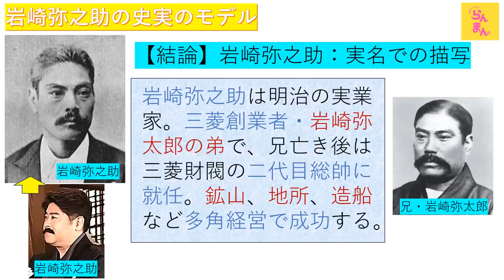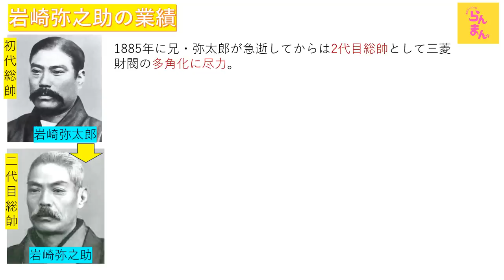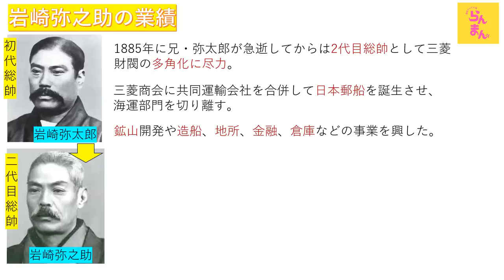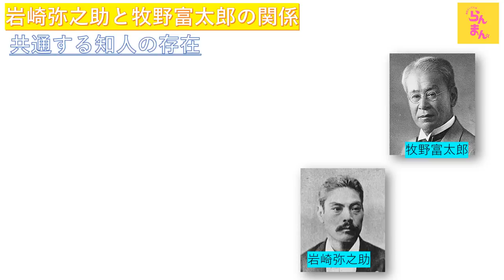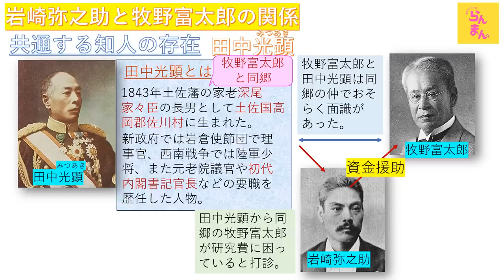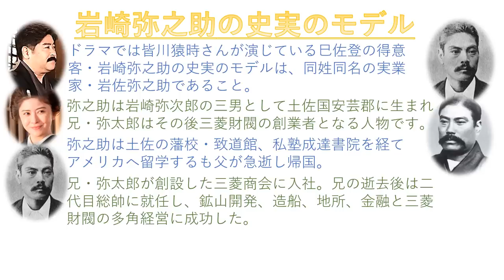【らんまん】みえの料亭の得意客・岩崎弥之助の史実のモデルは！？土佐出身の実業家で三菱財閥に大きな影響を与えた【史実すり合わせ】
『らんんまん』８月２３日に放送された第１０３話で新たに登場した人物・岩崎弥之助。叔母・みえの料亭「巳佐登」の得意客で、仲居として働きだした寿恵子と出会うことになります。さて岩崎弥之助の史実のモデルとなった人物は誰なのか？どのような生涯だったのか？牧野富太郎との関係はどの様なものだったのか紹介します。
引用）
目次）
00:47　ドラマにおける岩崎弥之助の描き方
01:35　岩崎弥之助の史実のモデル
02:10　岩崎弥之助の出自について
03:32　岩崎弥之助の業績
04:51　牧野富太郎と岩崎弥之助との関係
06:21　まとめ